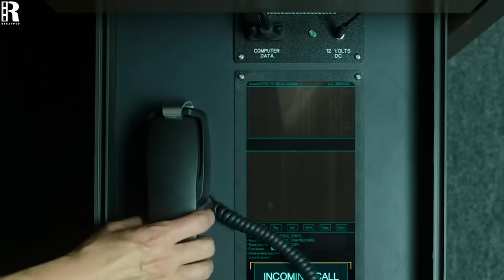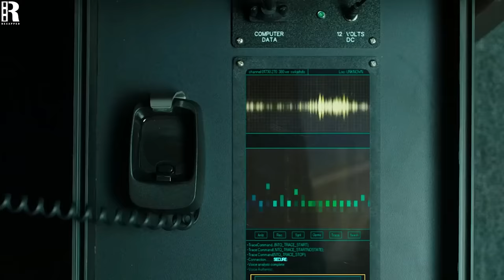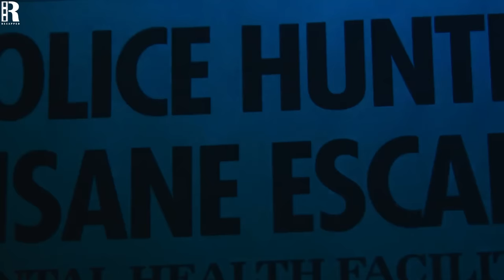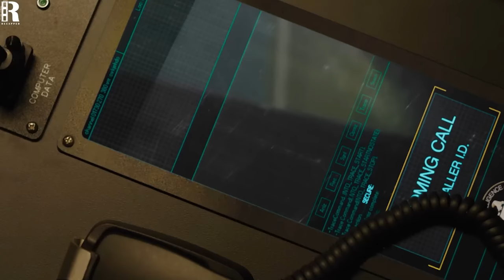Thugs Messed Up With A Nerd, Not Knowing He's The CIA's Most Feared Assassin